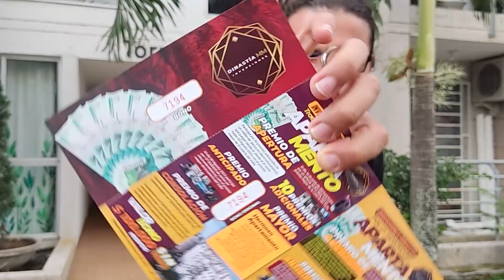NUEVA OPORTUNIDAD: GÁNA UN APARTAMENTO POR SOLO $100.000 COP - $24 USD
Ey! Amigos!!
Ésta es una gran noticia. Se está sorteando un nuevo apartamento como premio mayor el 6 de septiembre de 2023, entre otros premios. Mira el video y entérate! Sigamos aprovechando éstos regalos que nos trae Inversiones Dinastía MM.

No olvides compartir éste video con tus amigos y darle me gusta. ah! y si no te has suscrito a mi canal, te agradezco de corazón que lo hagas...es el mejor apoyo que me puedes brindar!

Bendiciones.. Yeah!!